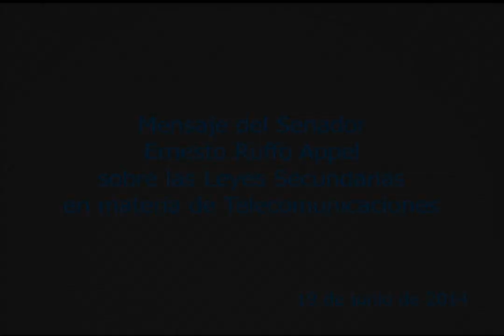¿De qué se trata la Ley Telecom?: mensaje del Senador Ruffo Appel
El Senador por Baja California, Ernesto Ruffo Appel, aclara en este video mensaje algunos puntos importantes en materia de Telecomunicaciones.
* Calidad en el servicio.
* Libertad para que existan radios comunitarias o ciudadanas.